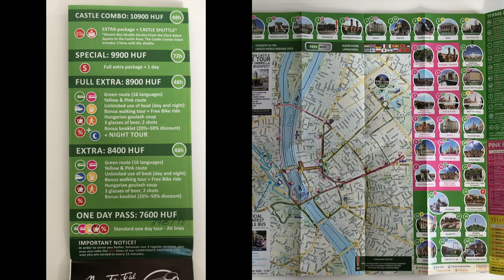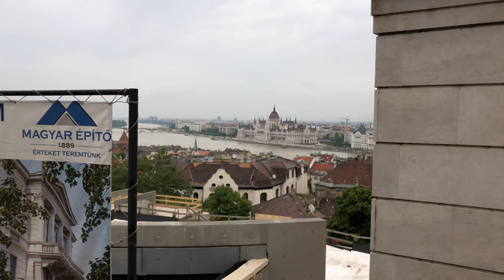Дождь в Будапеште. Большое путешествие. Часть 12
Приглашаю на мой канал Odenisova, Odenisova посмотреть мою новую видео зарисовку Дождь в Будапеште. Это часть 12 нашего большого путешествия. Мы были в Венгрии проездом. Ночевали две ночи. И только одну в Будапеште. Вся информация по отелям есть в видео. Нам не повезло с погодой, и это, конечно же, отразилось и на настроении и на съемках. Такого серого дня еще не было в моих съемках. Хочется все переснять в яркий солнечный день. Думала не выкладывать это видео, но потом решила, что в этом есть настроение и своеобразие момента. К тому же несмотря на то, что это было недавно, мир нереально изменился за этот год. Короновирус научил нас дорожить каждым прожитым днем, сохранять в памяти моменты, которые нам дороги, особенно ощущение свободы, которой теперь так не хватает. Не думаю, что цены на отели и экскурсионные автобусы будут актуальны после пандемии. Но пусть все будет так, как было и сохранится в истории наших путешествий.